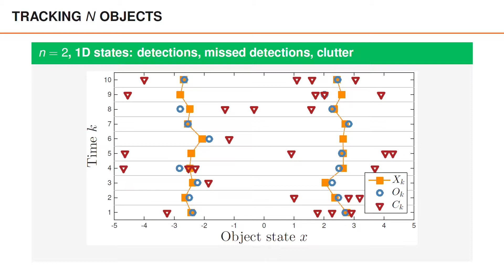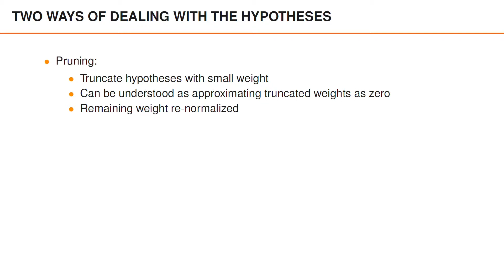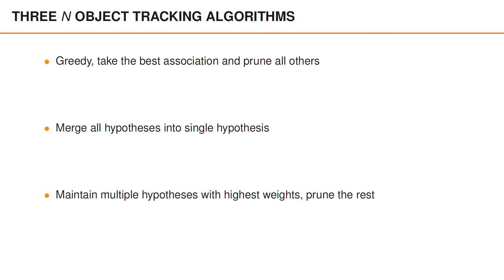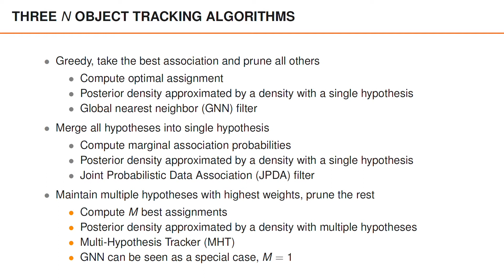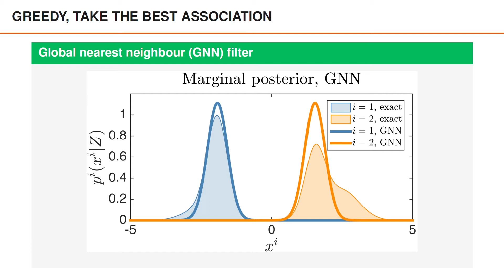n Object Tracking Algorithms